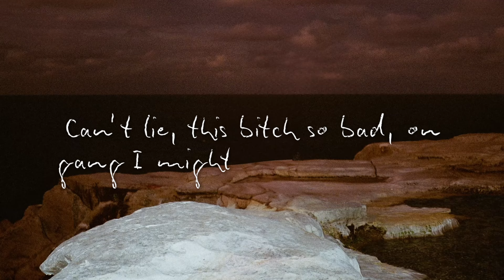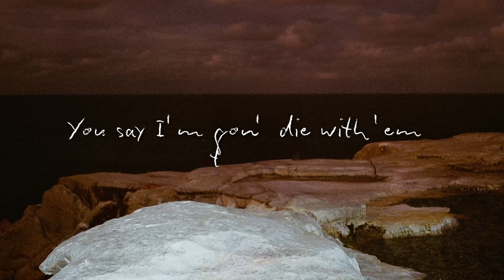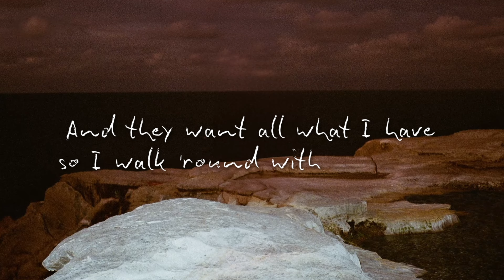tana - 5OUTH5IDE (Lyric Video)